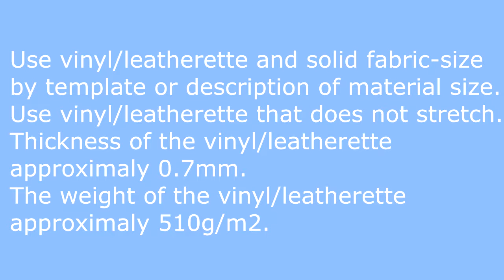How to make a {Keychain} heart - embroidery design. For kdy. [Machine embroidery design.]🧚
🌿Machine embroidery design. Embroidery design.